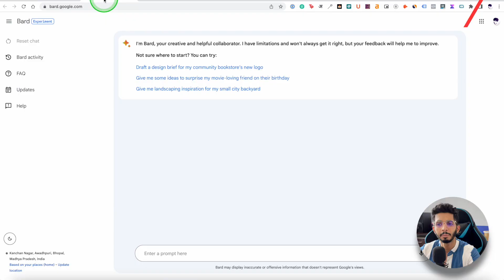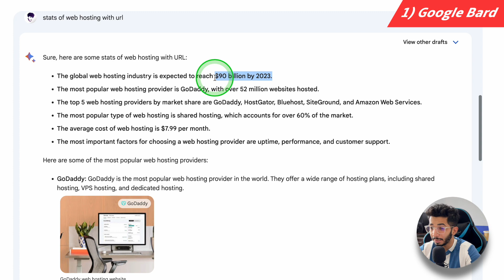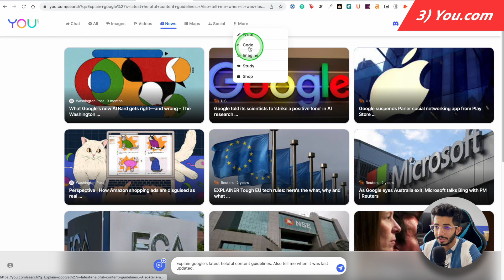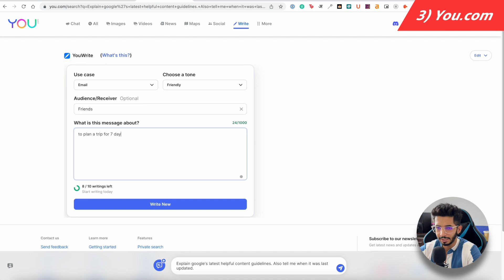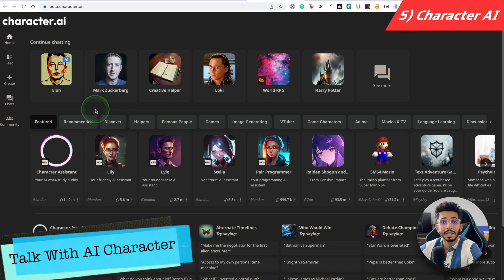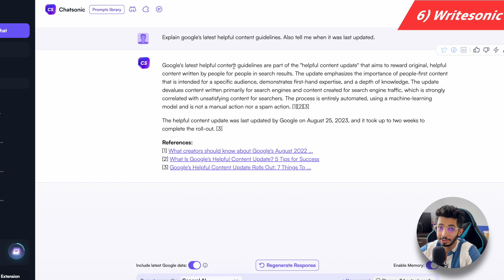6 Best Free ChatGPT Alternatives (2023) 🔥 - ये TRY करके देखो 👨‍💻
As impressive as ChatGPT may be, it’s important to know that there are numerous alternatives out there that can provide equally fascinating experiences. So, if you’re eager to discover some interesting tools and expand your AI horizons, you’ve come to the right place!

Throughout this video, we’ll introduce you to 6 remarkable free alternatives to ChatGPT. You’ll get an in-depth look at each alternative’s features, capabilities, and potential use cases.

⌛TIMESTAMPS
00:00 Intro
1:09 Google Bard
2:21 Bing Chat
3:24 You.com
4:20 Perplexity AI
5:08 Character AI
6:02 Writesonic
7:02 Jasper Chat
7:12 Bottom Line